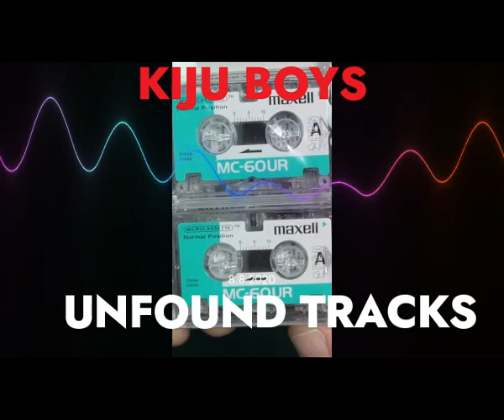KIRWANDA JUNIOR OMOGAMBI KENNEDY ATEMBA BY KIJU B0YS